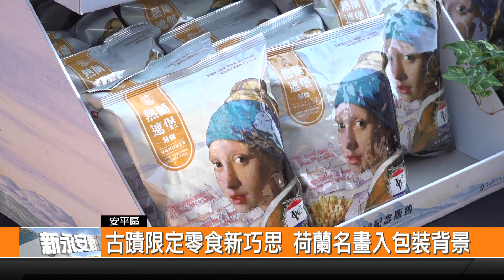古蹟限定零食新巧思 荷蘭名畫入包裝背景-新永安新聞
為了要慶祝熱蘭遮堡興建4百年,臺南市政府文化局再次推出今年度新的文創商品熱蘭遮堡的零食,包裝圖案以17世紀大員以及荷蘭畫家維梅爾兩幅知名畫作做背景,用城市文化跟零食來跨界合作,也成功把臺南古蹟行銷出去。